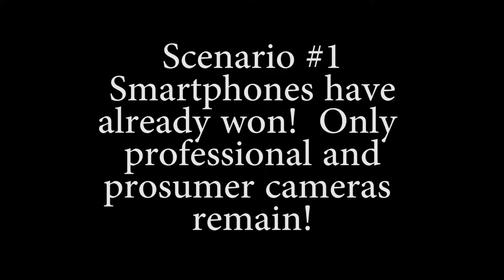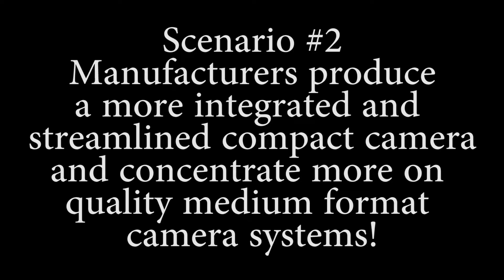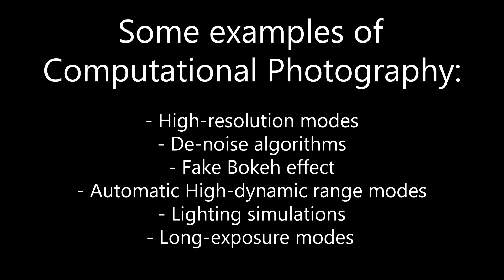Will smartphones kill the REAL camera? Can computational photography save the camera industry?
Will the death of the consumer camera destroy the camera companies, or can they evolve and survive?  Can advances in computational photography help bring back the compact camera to the mass market and save the industry?  Camera companies have relied on the mass market to help sustain their prosumer and professional offerings for year and now are struggling to survive without that profit stream... Will they go under or will they adapt the technologies that have turned cellphones into decent imaging devices and bring them into the traditional camera market?